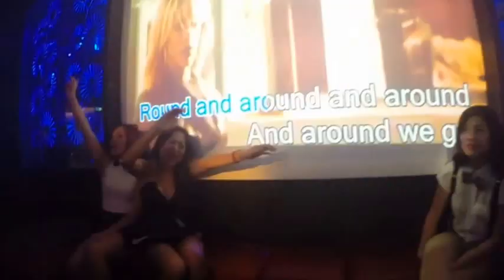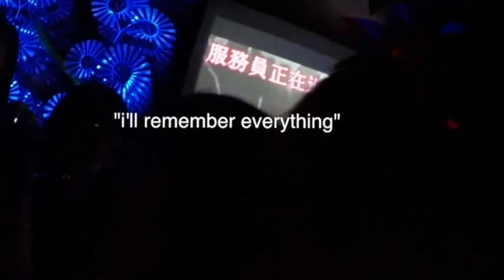Birthday | Jenny's 21st Birthday Party (long version)